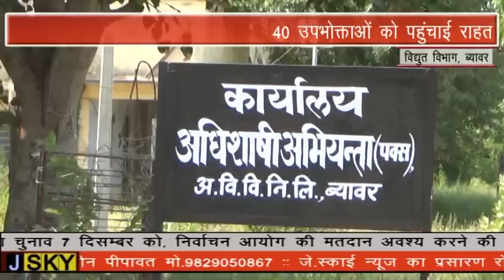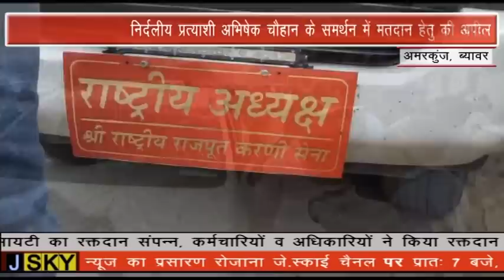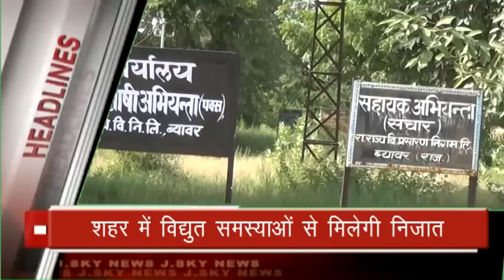BEAWAR JSKY NEWS 30 NOV 2018